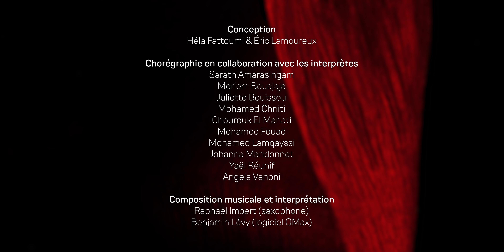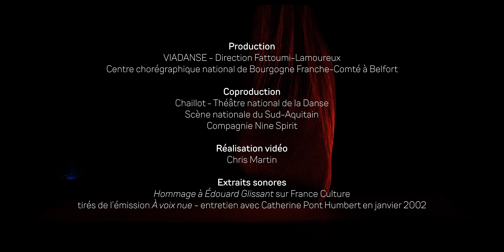TOUT-MOUN - Teaser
TOUT-MOUN

Une ode à la Poétique de la relation tenue de bout en bout par la générosité de 10 interprètes à l’énergie débordante

TOUT-MOUN : « tout un chacun, toute personne, tout le monde » en créole.
Un clin d’œil à l’ouvrage Tout-Monde du poète-romancier Édouard Glissant qui guide le chemin de Fattoumi-Lamoureux pour appréhender le monde et sa complexité. Dans une dynamique de brassage, le groupe de dix danseurs aux cultures chorégraphiques très diverses apporte et transmets sa propre musicalité. La partition sonore, composée par Raphaël Imbert (saxophone) et Benjamin Lévy (logiciel OMax), libère la force d’un jazz puissant et inventif. Les singularités de chacun s’incarnent et s’entremêlent dans les corps, les langues et les voix. Une scénographie hybride, alternant projections sur voiles et plateau épuré, évoque des paysages luxuriants et mystérieux.

Avec : Sarath Amarasingam / David Ramalho, Meriem Bouajaja, Juliette Bouissou, Mohamed Chniti, Chourouk El Mahati, Mohamed Fouad, Mohamed Lamqayssi, Johanna Mandonnet, Yaël Réunif, Angela Vanoni

* Création le 13 septembre 2023 au Temps d’Aimer la Danse, à la Scène nationale du Sud-Aquitain de Bayonne